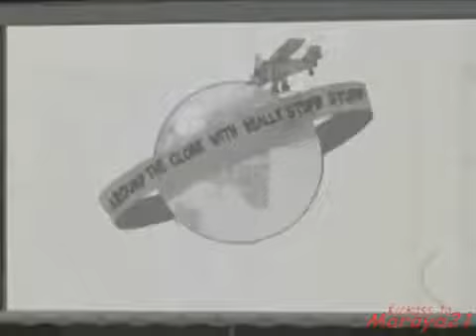Yin Yang Yo 02x27 The Howl of The Weenie